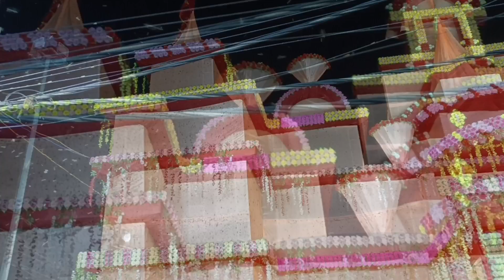देवरिया जिले का No1 पंडाल और मूर्ति ? || Durga Puja 2023